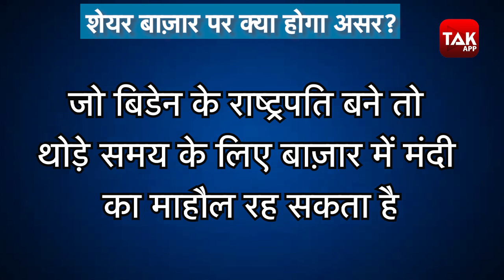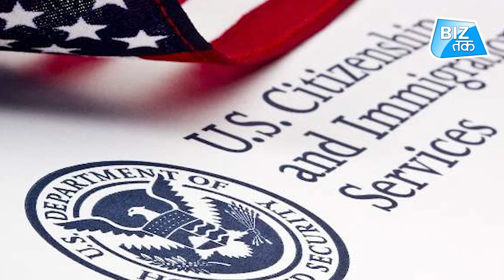Trump या Joe Biden किसके जीतने से भारत को होगा फायदा? | Biz Tak